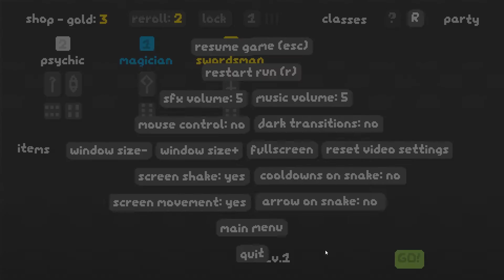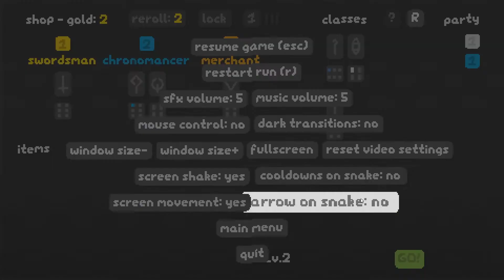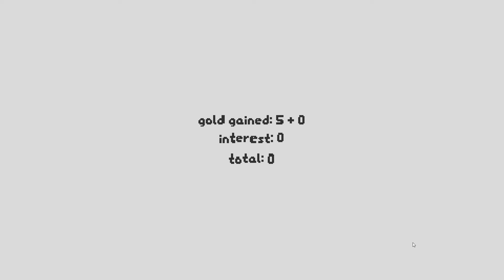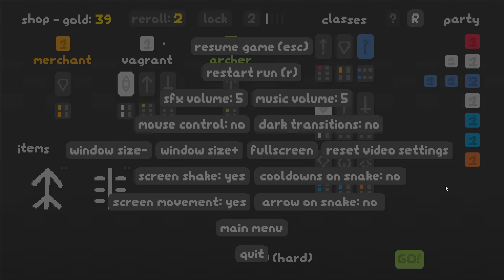SNKRX | Overview, Gameplay & Impressions (2021)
SNKRX is the new game we are looking at today with an Overview/Review of what it is and how its gameplay plays. First we will review the need to know basics of SNKRX before jumping into deeper gameplay impressions. SNKRX is an arcade shooter roguelite where you control a snake of heroes that automatically attack nearby enemies. Combine different heroes to unlock class bonuses and create unique builds, and steer your unstoppable party as they ravage through endless waves of enemies.